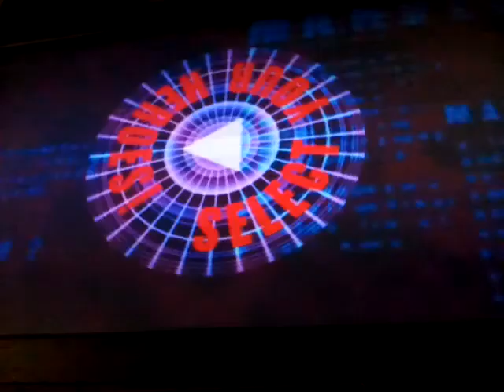Mvc2 Online- Salty Player